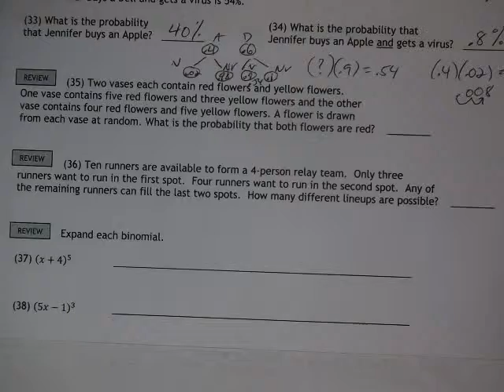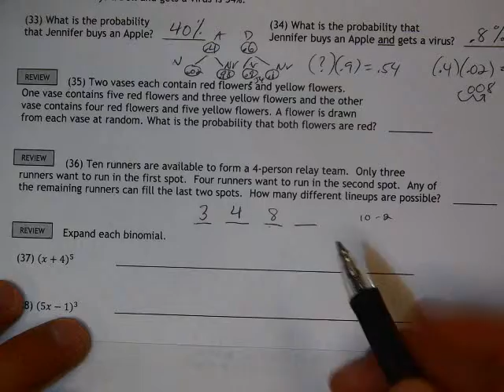Algebra II Worksheet 35.2 Number 36 - Fundamental Counting Principle